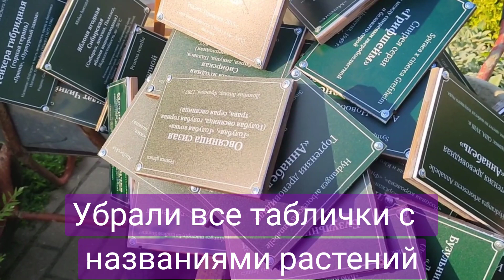Подготовка Раевского сада к зиме...